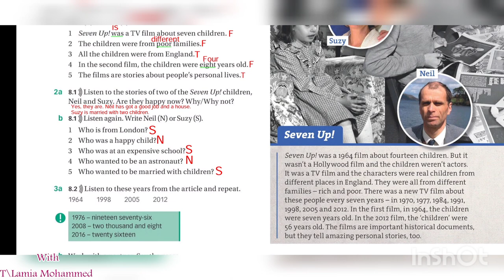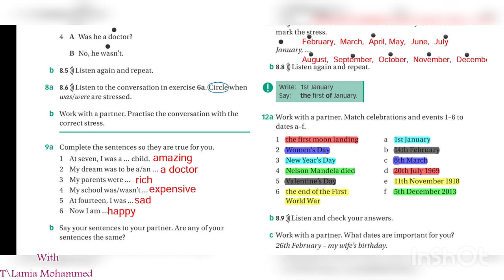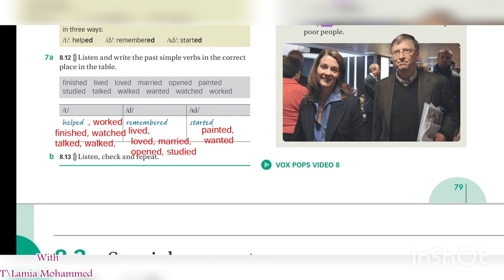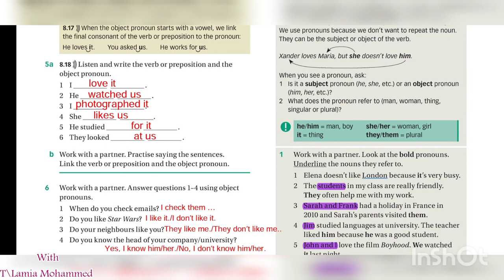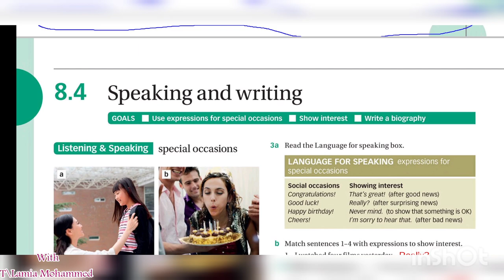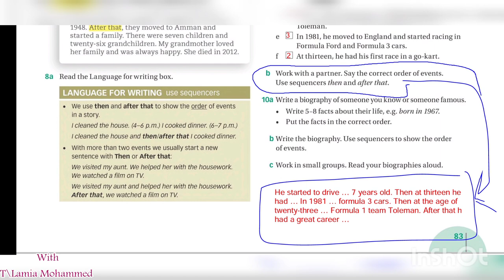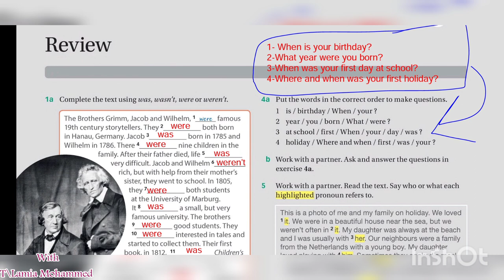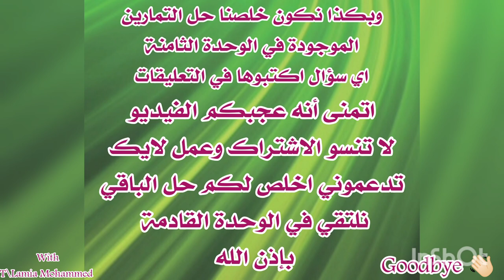Navigate Beginner A1-Coursebook-unit 8 answers | حل الوحدة الثامنة"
حلول_الكتابين_كاملاً
كتاب المحاضرة أو الطالب
كتاب النشاط